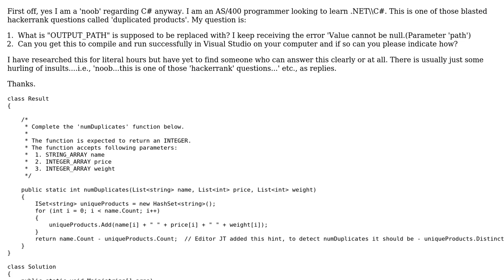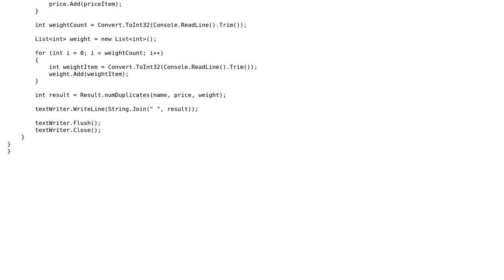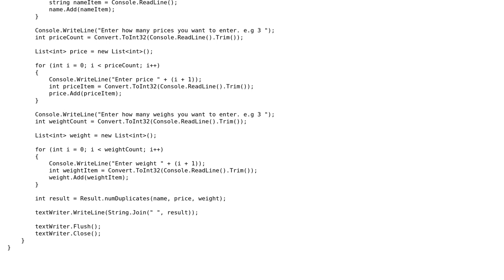C# Hackerrank Duplicated Products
With thanks & praise to God, and with thanks to the many people who have made this project possible! You are responsible for your own actions.